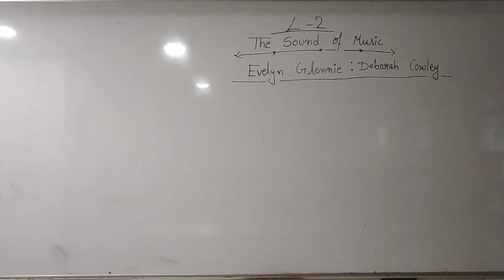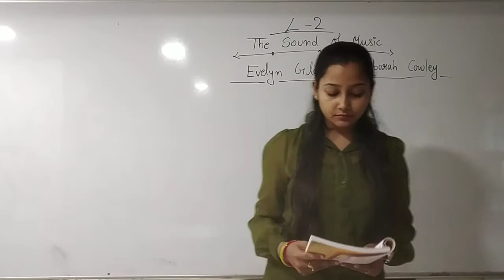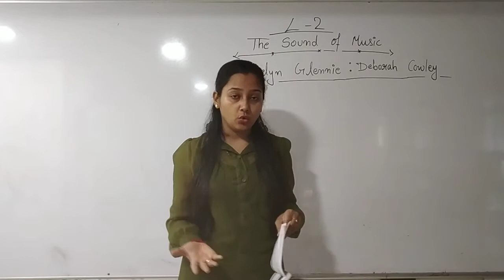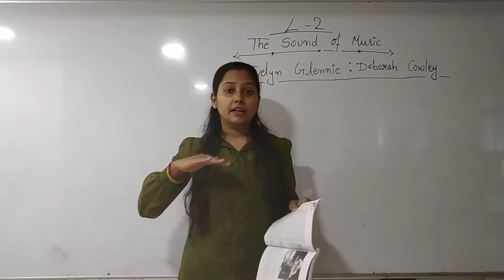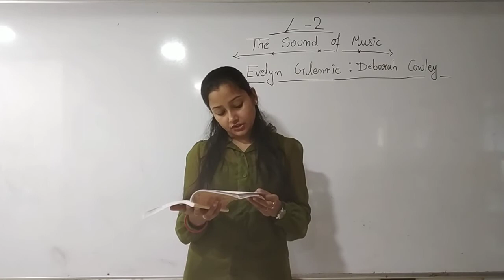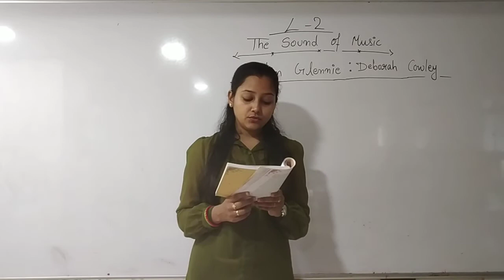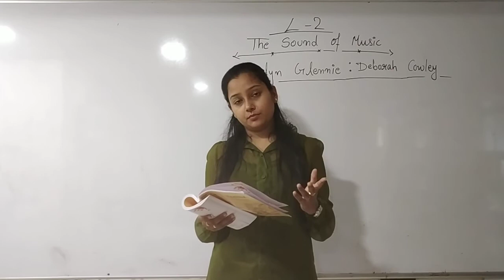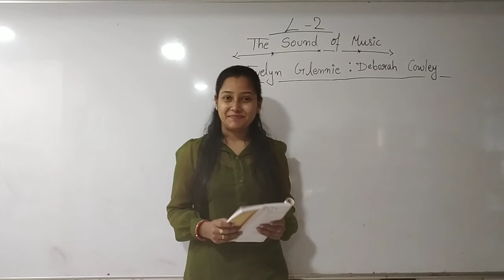L 2,SOUND OF MUSIC,PART 1 EVELYN GLENNIE, LECTURE 1